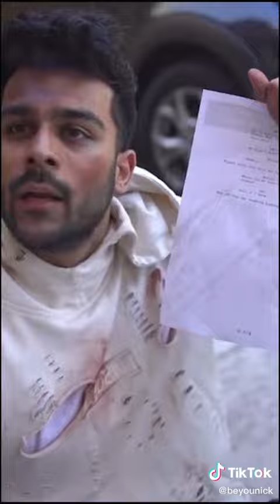When you need money!?